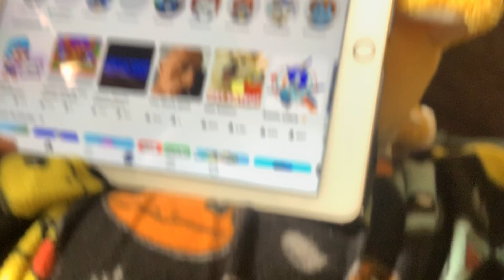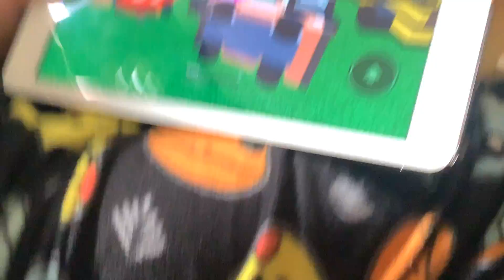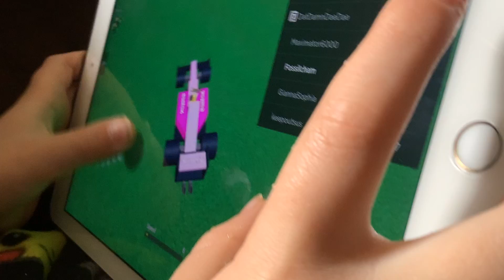Baby Tails Plays Roblox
Baby Tails Plays Roblox with Sonic and Baby Tails 👊

AND OTHER STORES!